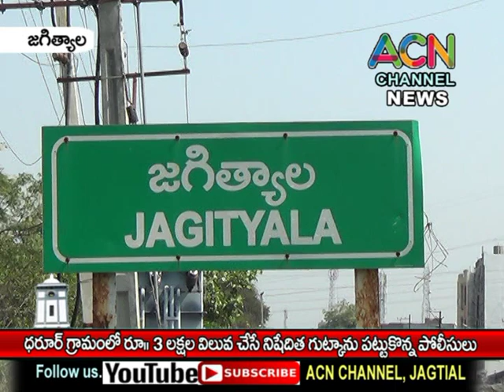జగిత్యాల : ధరూర్ గ్రామంలో 3 లక్షల విలువ గల నిషేధిత గుట్కా పట్టుకొన్న రూరల్ పోలీసులు